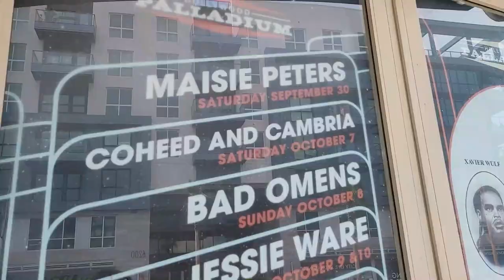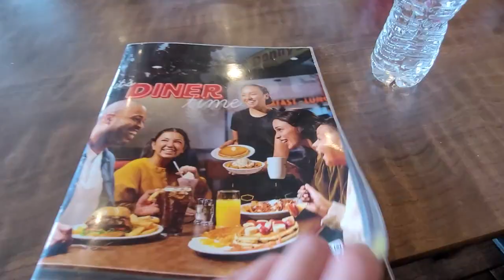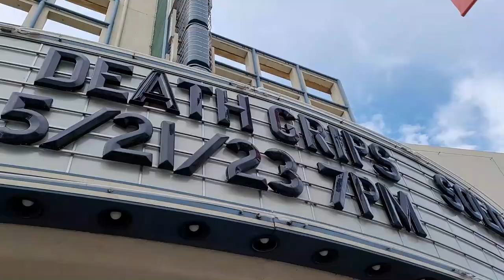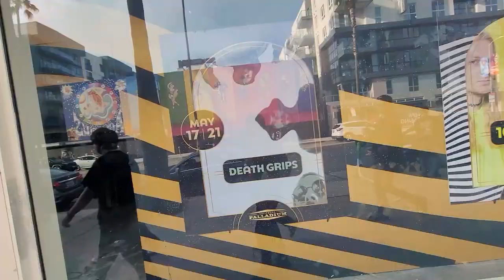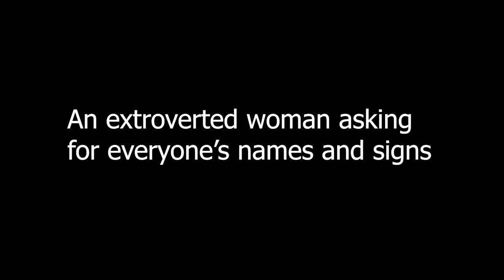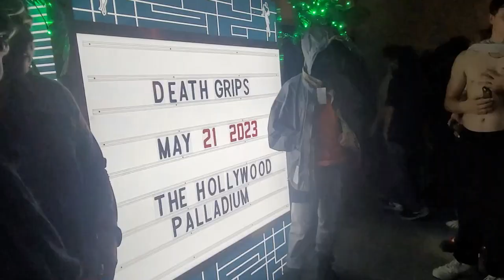I SURVIVED A DEATH GRIPS CONCERT